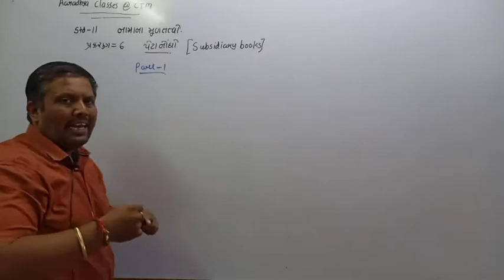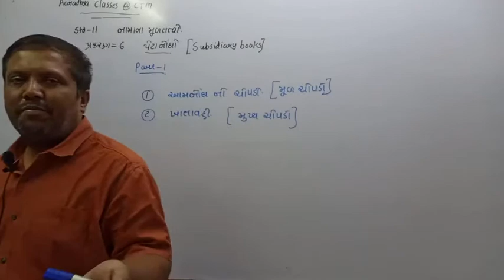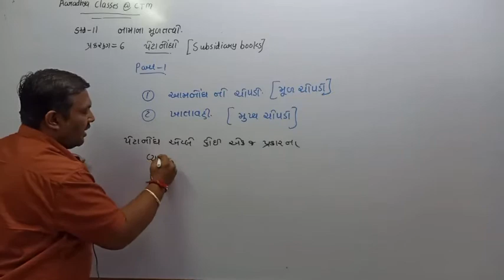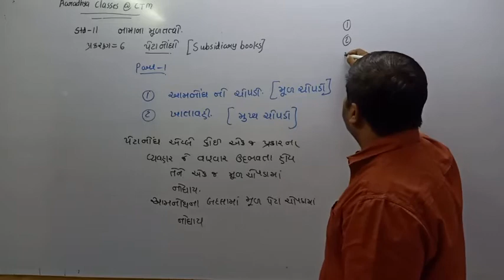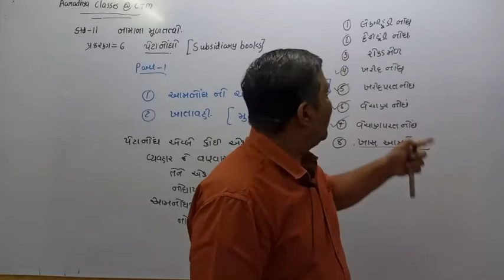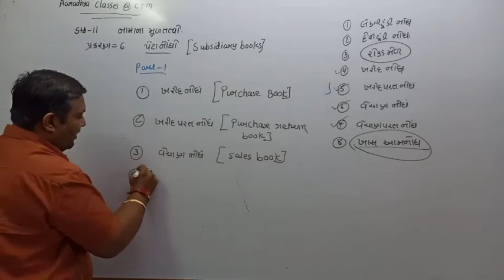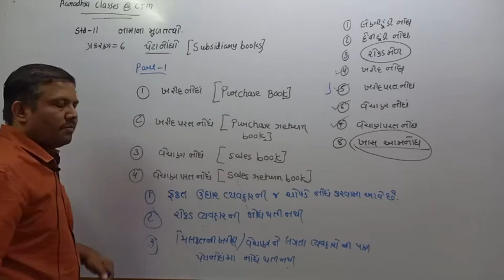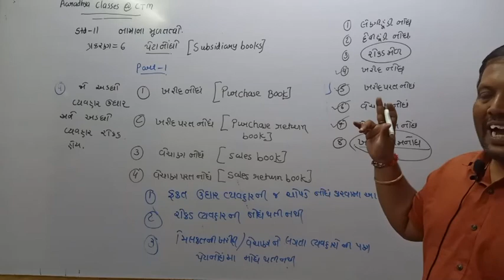std11th g m sub ac ch6 part1